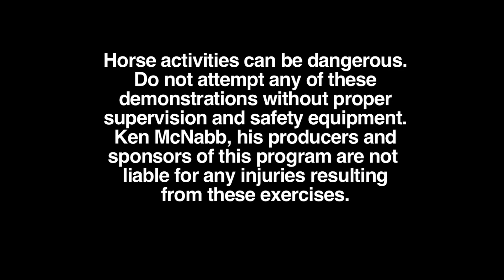Ken McNabb: Building Confidence in Rider | How to Overcome Riding Fears & Work Spooky Obstacles?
Running into Confidence Issues with Your Horse or Rider Fears?

Join horseman, Ken McNabb and guest rider Janie and her barrel/pole bending horse as they overcome horse & rider fears.

WHAT PROBLEMS HAS JANIE BEEN HAVING WITH HER HORSE? When her horse is tied up, he likes to pull back and he is especially spooky at unfamiliar obstacles.

KENS NOTES: This horses problem leads back to a confidence issue in general. The horse doesn’t understand he can trust Janie, that she is the leader. The horse believes it is solely up to him to take care of himself and often that means run and get out of dodge. Overall, there are generally only 2 reasons why a horse spooks: 1- the horse is young and truly scared 2- the horse is older and has learned that this is where a release comes from.

DESENSITIZING? As Ken works with Janie and her horse, he explains that he does not like the word desensitizing. It is important to have a sensitive horse. However, you must teach the horse to in all circumstances control his emotions and often this is also the rider learning to change their thought process.

In this case, Ken helps Janie with the following steps.

1. Pick and practice a bending/softening exercise in a controlled environment (such as a roundpen) until horse and rider know it well. Often circles or a figure 8 are great!

2. Now, in a spooky situation as soon as the horse starts to get out of dodge calm yourself and go straight into working the exercises you have been practicing. Regardless of what the horse does, continue to have the visual of that exercise and make him work his feet doing it. Pretty soon your horse determines that gee if every time I spook, I have to get sweaty, the cost of spooking isn’t really worth it.

3. Remember, your goal is to show the horse where the right answer is so he follows it from now on. Do not allow him to get a release from spooking.

Find Ken McNabb Clinics & Events Near You: kenmcnabb.com
Until Next Time, May God Bless the Trails You Ride~ Ken